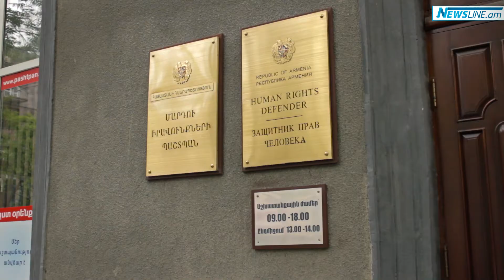Ազատամարտիկ Խաչիկ Ավետիսյանը ՄԻՊ գրասենյակի մոտ հացադուլ է սկսել